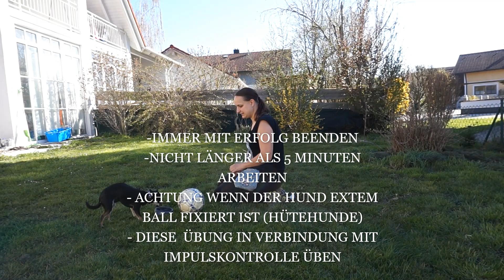EINEN GEGENSTAND SCHIEBEN 2020